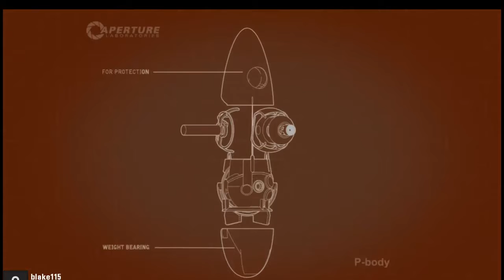Portal 2 Co-Op - Dat Timer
Blake and I play the hit puzzel game Portal 2!!